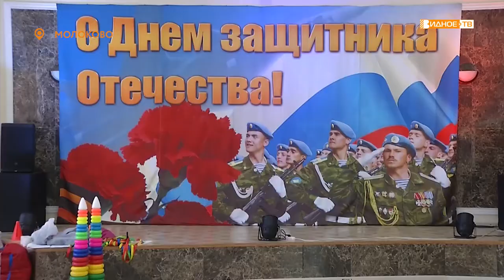АТЫ-БАТЫ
В преддверии 23 февраля воспитанники дома культуры «Буревестник» представили развлекательную программу «Аты-баты шли солдаты».